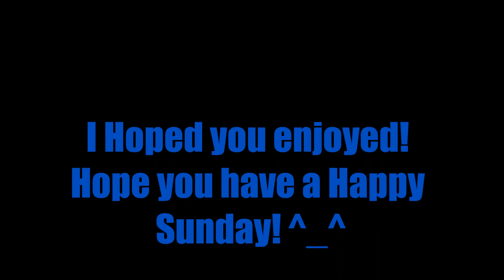Dana looks so perfect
Deadicated to: @Alohakaylona
Song: She looks so perfect
Artist: IM5 cover (5SOS)